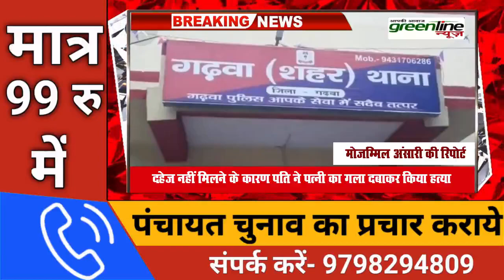मेराल थाना/green line news/Meral thana। Garhwa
More information---

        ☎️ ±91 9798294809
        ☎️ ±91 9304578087